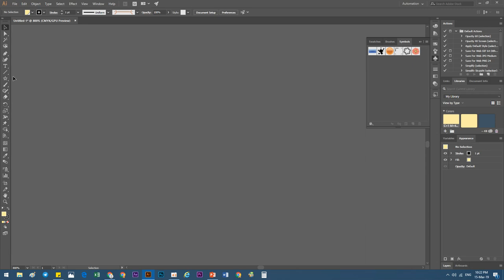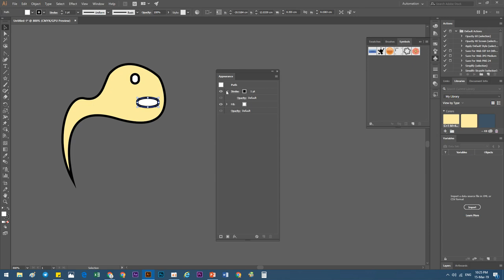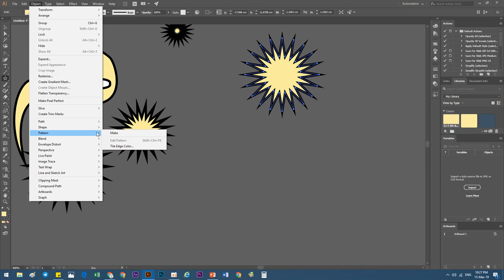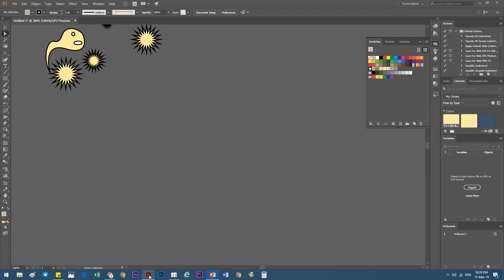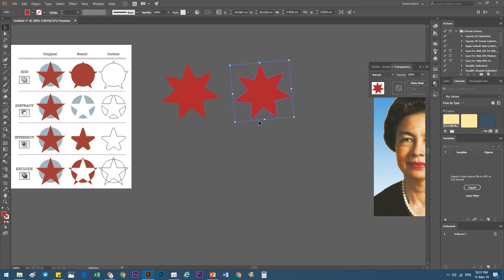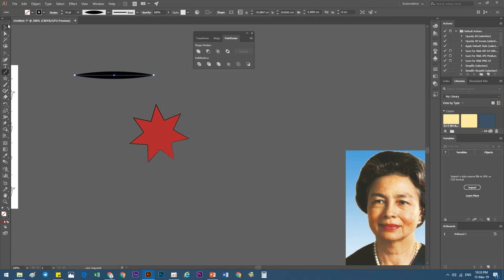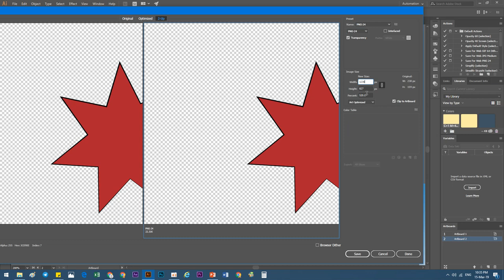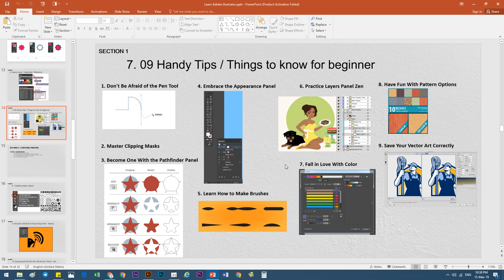រៀនគូស និង​ Design 2019 , 09 Handy Tips Things to know for beginner Part7